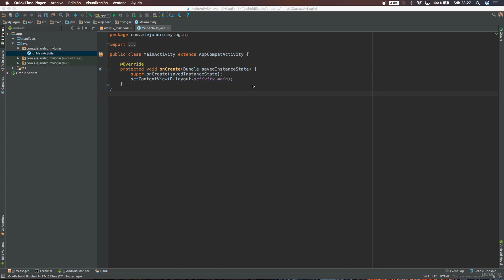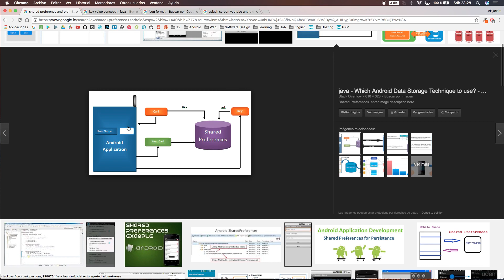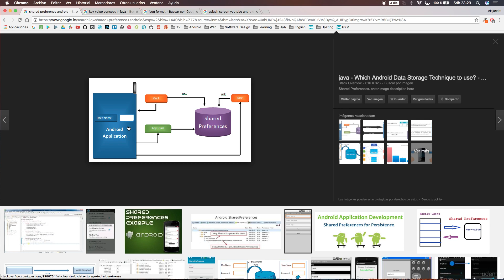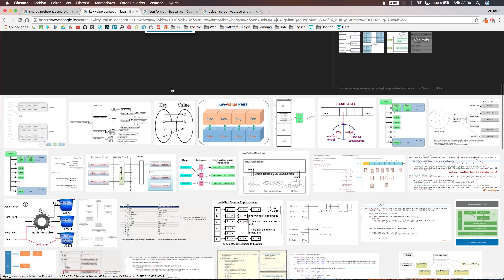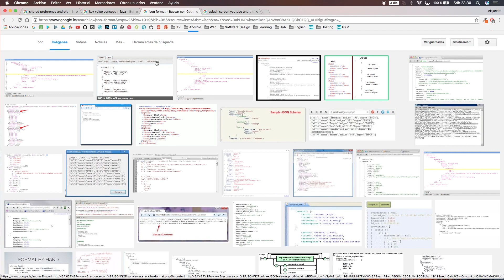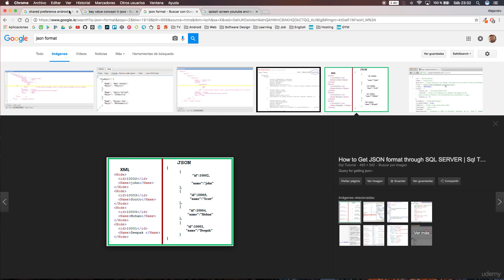Curso de Programación de Android 092 Conceptos